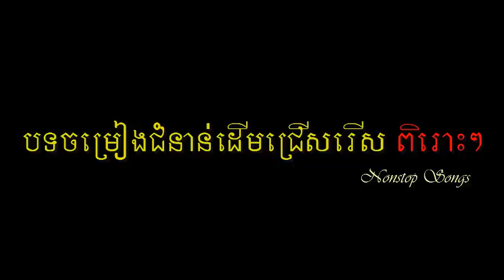Sin Sisamut, Ros Sereysothear and Pen Ron Nonstop Songs Vol 7